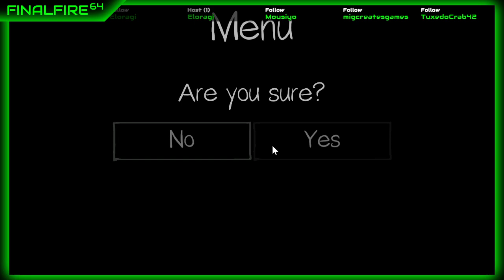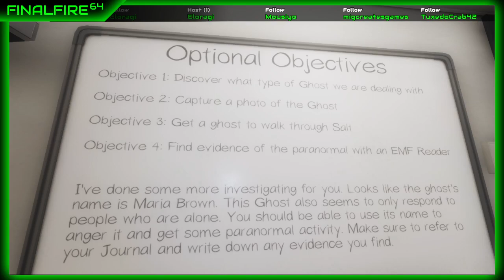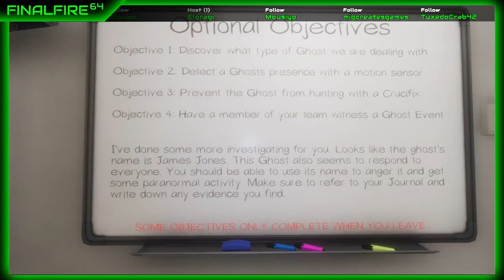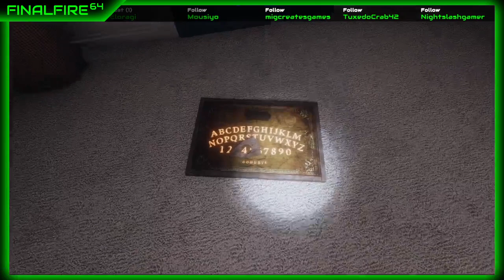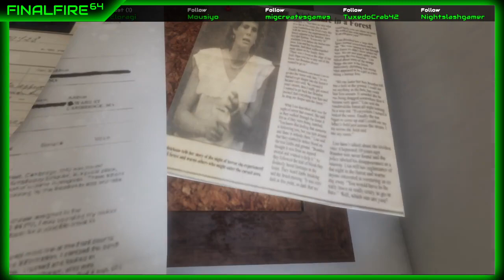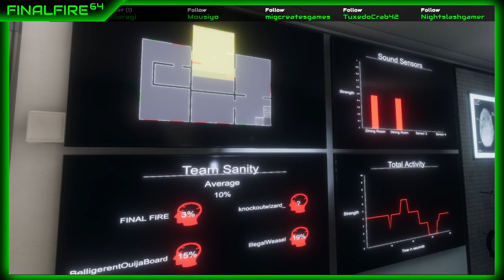Phasmophobia w/ Friends - Ghosted again